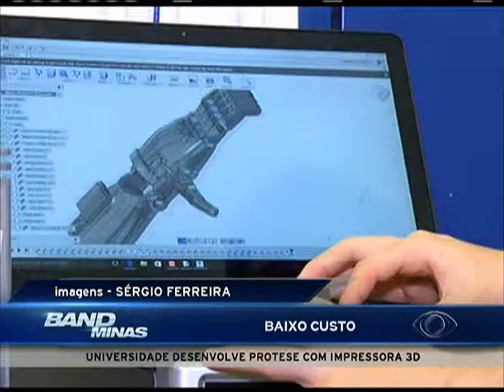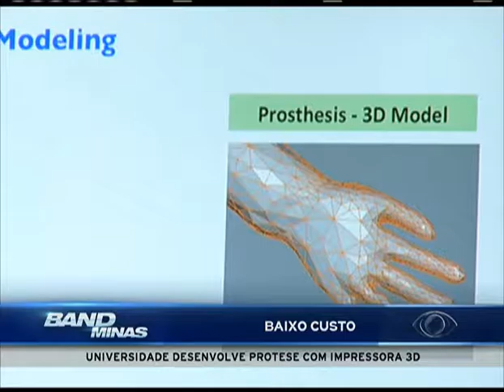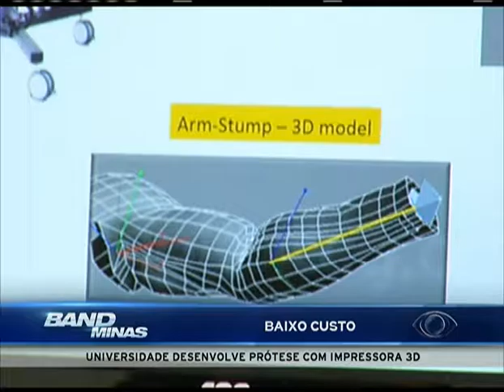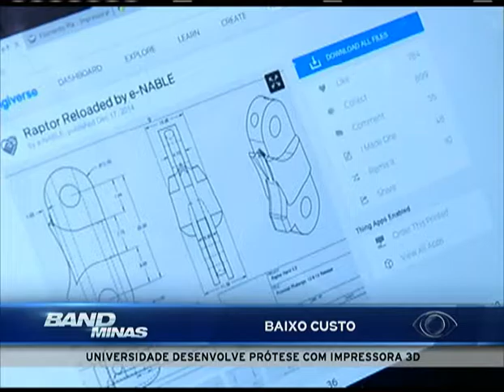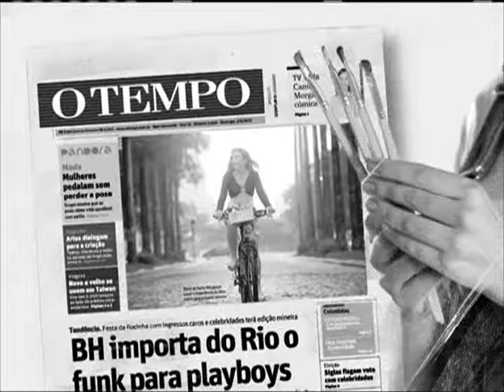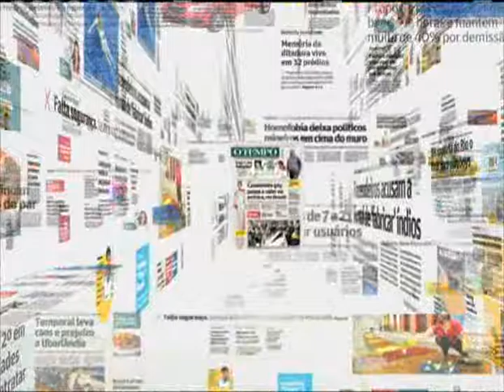Jornal Band Minas 26/07/2016 - ÍNTEGRA